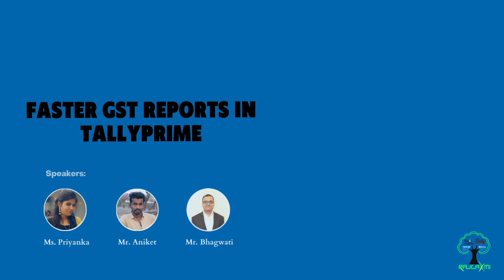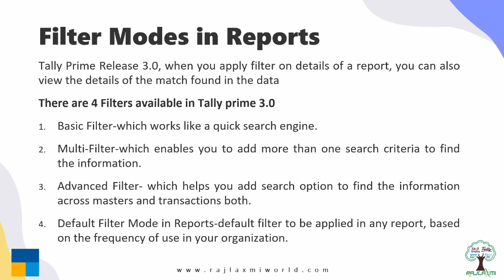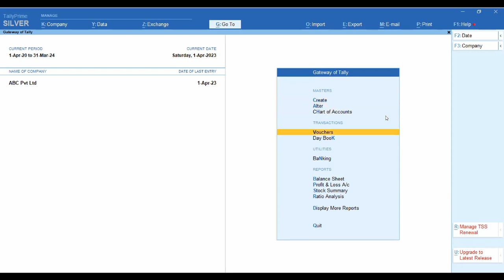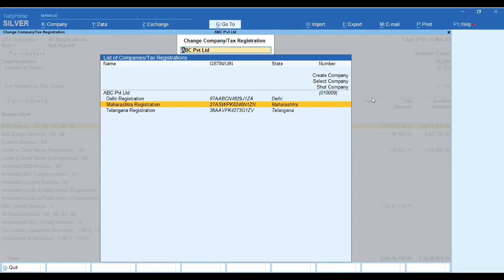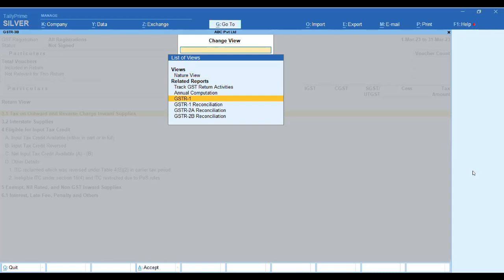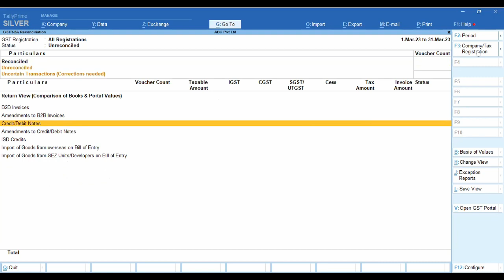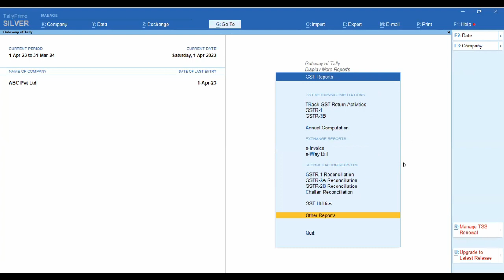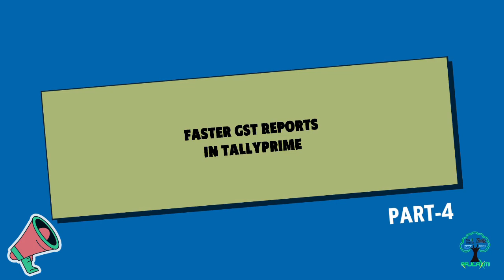Faster GST Reports in TallyPrime | Webinar | 8-7-23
TallyPrime 3.0 is the latest version of the renowned business accounting and inventory management software, TallyPrime. With a host of new features and enhancements, TallyPrime 3.0 offers an upgraded user experience and improved functionality for businesses of all sizes. It provides powerful tools for managing financial transactions, generating reports, and maintaining accurate inventory records. TallyPrime 3.0 offers a user-friendly interface, making it easier than ever to navigate and utilize its robust features. Whether you're a small business owner or an accounting professional, TallyPrime 3.0 is designed to streamline your financial processes and help you make informed decisions. Upgrade to TallyPrime 3.0 and experience the next level of accounting software
Phone No :
Raj Jaiswal :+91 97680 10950